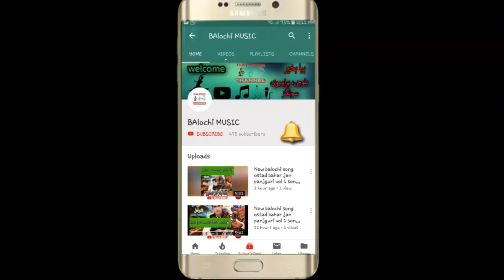haji Muhammad pardesi volum 183 part 6 || new balochi songs 2019 || حاجی محمد پردیسی سونگ